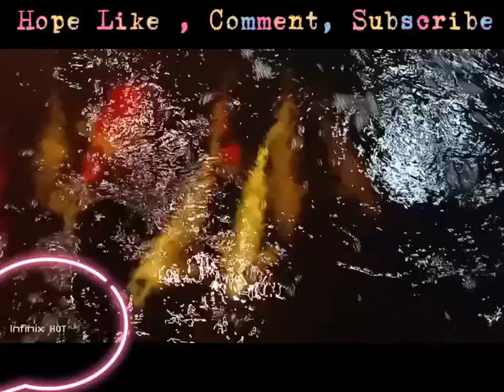Koi Panjang Jumbo Tenggelam di dalam air yang deras